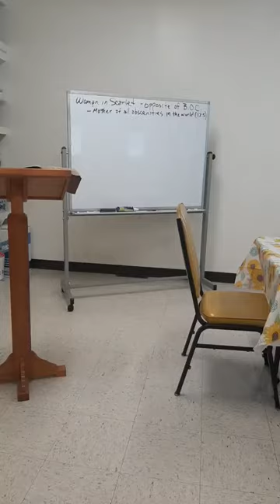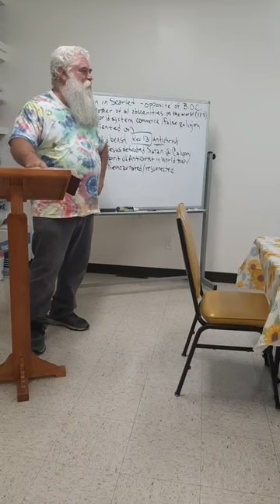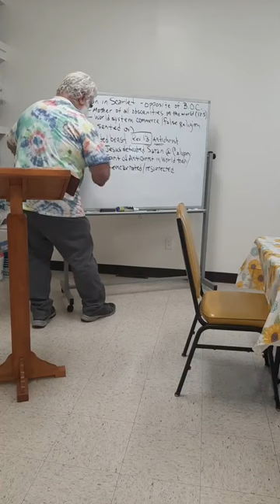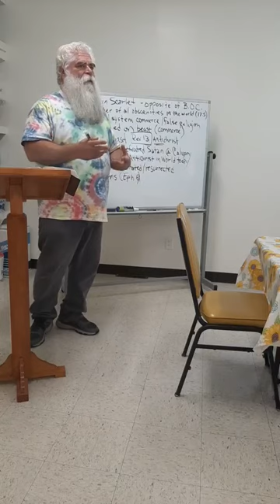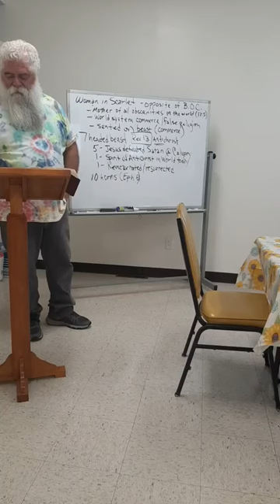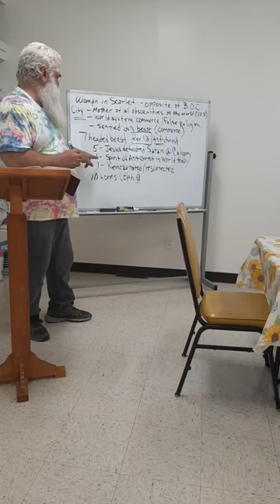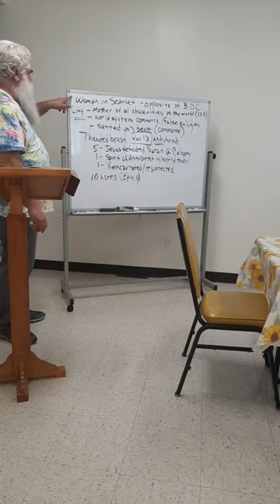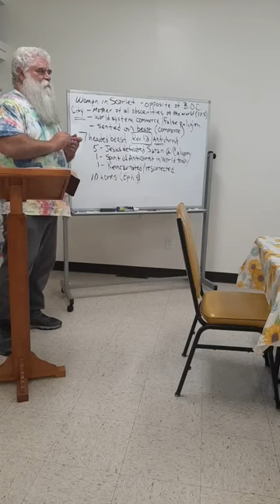June 19 2022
Cumberland Community Church - 12900 Bedford Road NE, Cumberland MD 21502

Bible Study Series: De-bunking Doomsday Myths

Meeting you where you are...Helping you find your potential in Christ.
We invite you to join us on Sunday mornings at 10:00am EST.

CCLI: 2462028
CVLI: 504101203